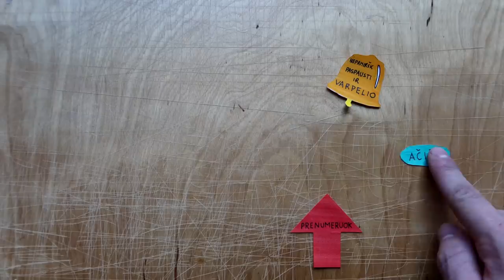Ar kačių kraikas ištraukia visą drėgmę iš elektronikos?